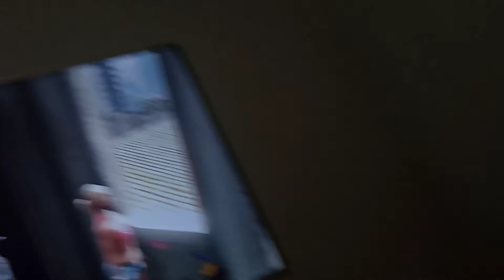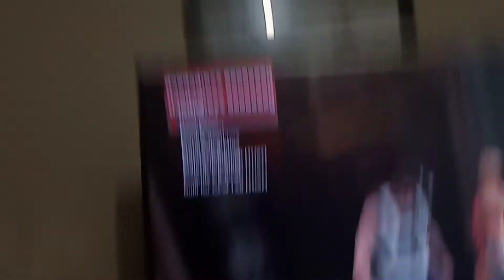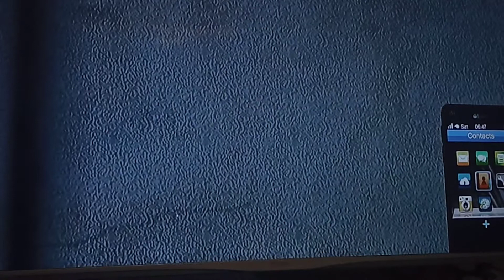GTA 5 trap high school life in the hood season 1 episode 5 part 2